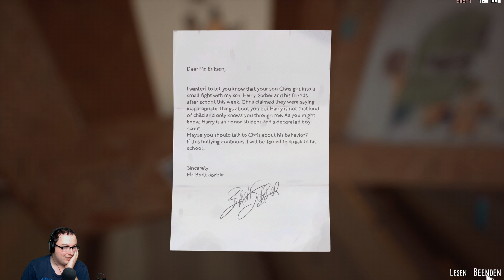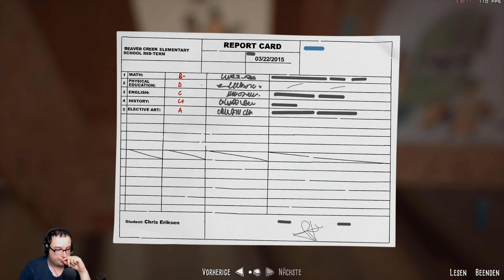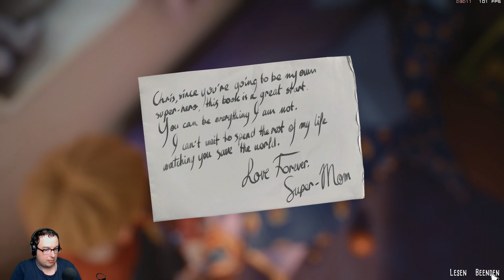Wo stecken sie ✧ The Awesome Adventures of Captain Spirit #003 | MrStevee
► Let's Play The Awesome Adventures of Captain Spirit